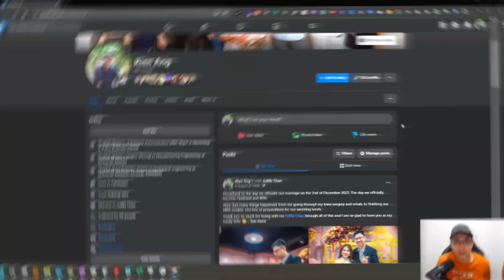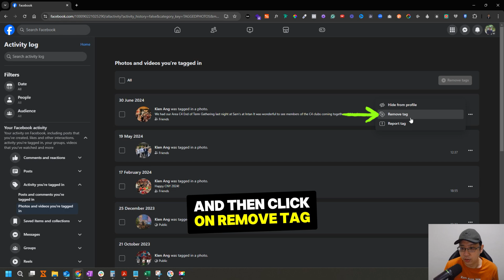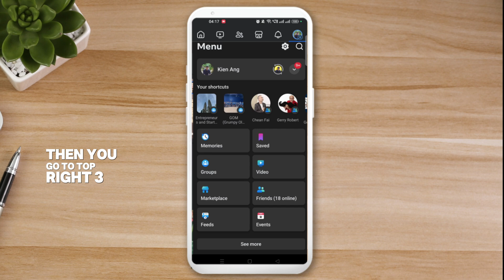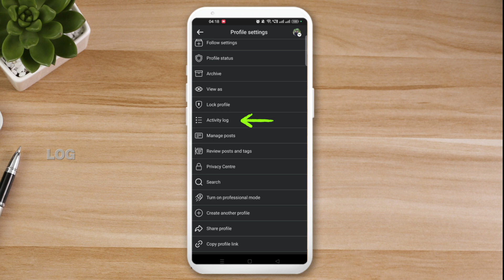How to Check or Manage Posts You're Tagged In On Facebook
This is a step-by-step tutorial on How to Check or Manage Posts or Activity You're Tagged In On Facebook.

You can manage what you’ve been tagged in on Facebook, like posts, photos and videos, all in one place from your activity log.

When you remove a tag, keep in mind:
The post or photo you're tagged in will still be shared with the audience selected by the person who made the post. These people may see it in Feed, search and other places on Facebook.

For example, if you’re tagged in a photo that your friend shared with their Facebook friends, when you remove your tag from that photo, the photo will still be visible to your friend’s Facebook friends.

Other ways to manage content that you’re tagged in:
- Turn on timeline review so you can review and approve all content that you’re tagged in before it appears on your timeline.
- Go to your Timeline and Tagging settings to choose who can see content that you’re tagged in. Keep in mind, the post or photo you're tagged in will be shared with the audience selected by the person who made the post and the audience you choose in your settings.
- Report any content that you’re tagged in that goes against our Community Standards.
- Ask the person who posted the content to take it down.

If you need more information about this topic, here are official documents from Facebook.

Helpful Resources from Facebook:
How do I manage activity I’ve been tagged in on Facebook from one place?